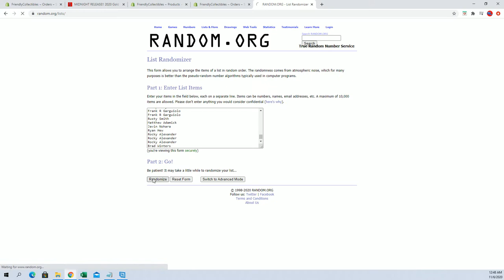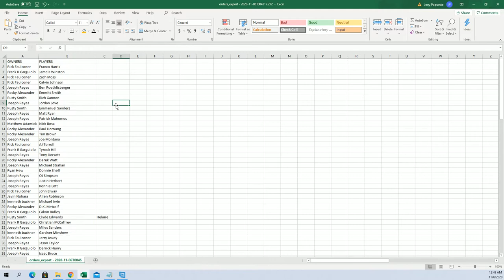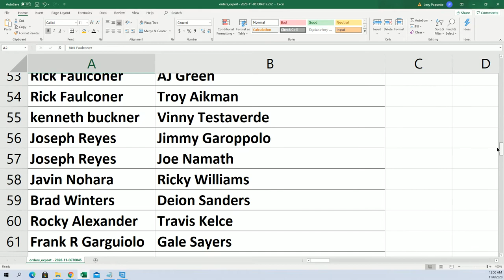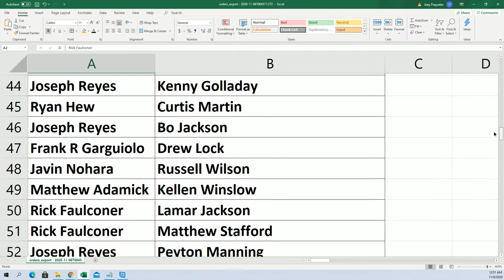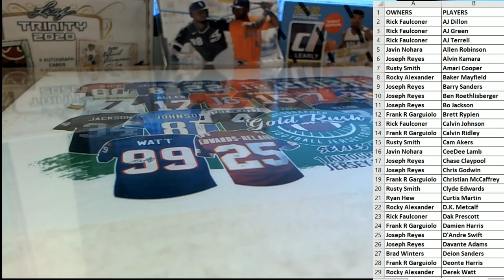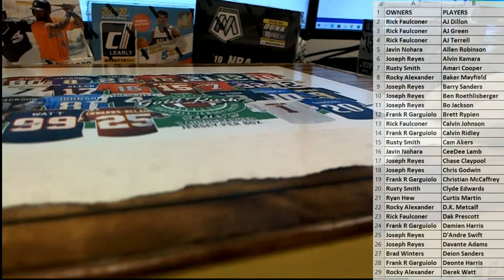2020 Gold Rush Autographed Football Jersey Edition Series 5 Box ID 20GRFBJERS114